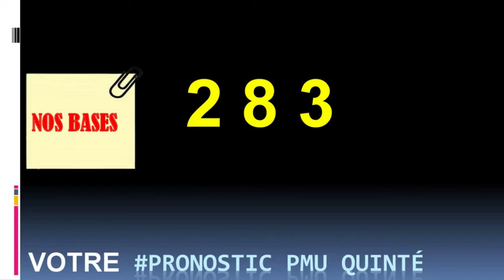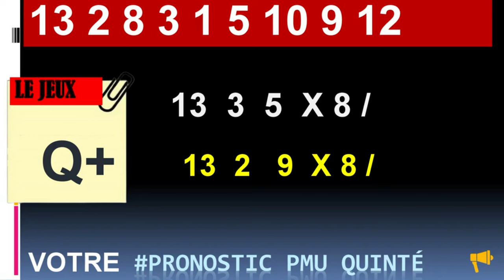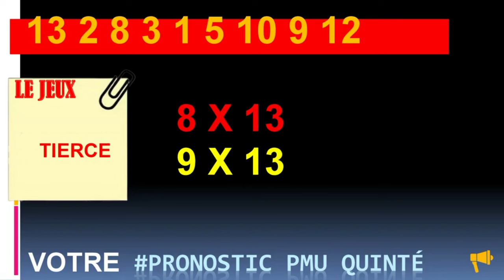PRONOSTIC PMU TRIO 07 05 2024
Pronstic
Pmu simple Pmu couplé Pmu tiercé Pmu quarté + Pmu quinté +
R1C1 - PRIX DE MONTAGNY
13h55 - 16 Partants - 53000 - Plat - Handicap divise Classe 2 - 4 ans et Plus - 1200 mètres, Ligne Droite - Ref: +19
pronosticpmuquinteandSpécial turf
L'analyse
Spécial Quinté